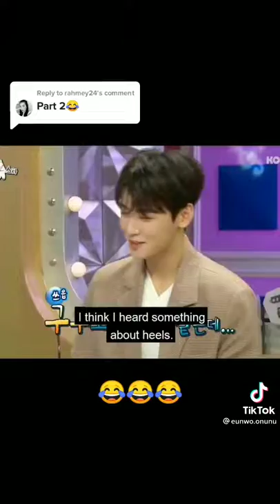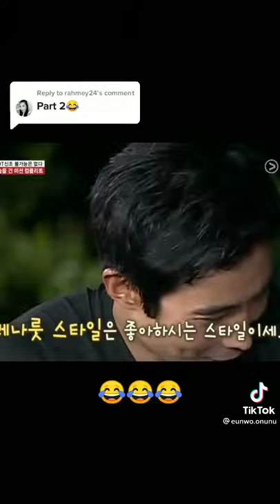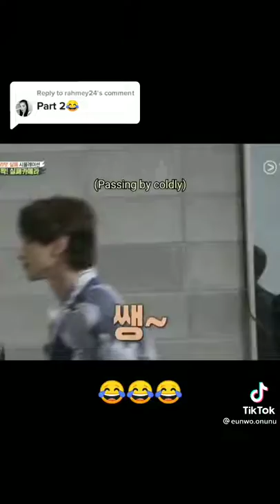Savage moments of Eunwoo